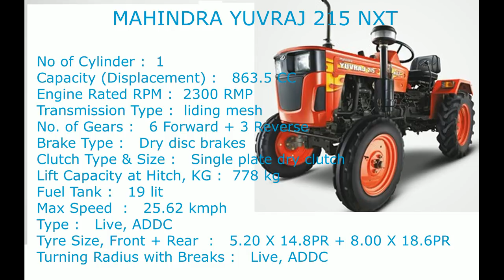Mahindra Yuvraj 215 (15 HP) Tractor Price & Technical Specifications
The Yuvraj 215 is equipped with various features offered for the first time in small tractors. These include:

Lowest price in its range at Rs 1,81,000 /-

Hydraulic with AD &amp; DC - the first time this feature is available in tractors below 20 HP - for smooth operation and better performance with draft implements

Side shift gears with fatigue-free ergonomics for driver comfort

25.6 Kmph road speed which enables more trips for haulage

 First single cylinder water cooled vertical engine which does not allow over heating

Best fuel economy and better than current small tractors/power tillers. Farmer enjoys the benefit of low operational cost among all tractors in its range

Enhances productivity per hectare in comparison to other small tractor/ power tillers

Compact in size (wheel base and wheel track) best suited for inter-culture and for small field pans

It is light in weight at 780 kg, leading to low soil compaction and hence better yield

Standard PTO Scoring for easy adaptability for attachments like Sprayer / Generator / Water pump